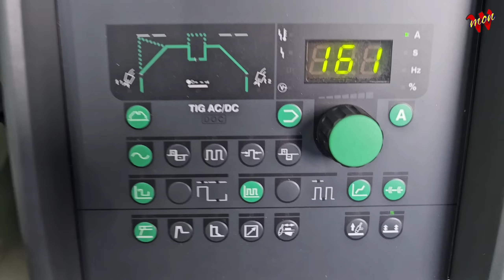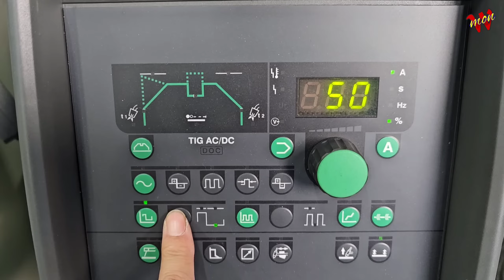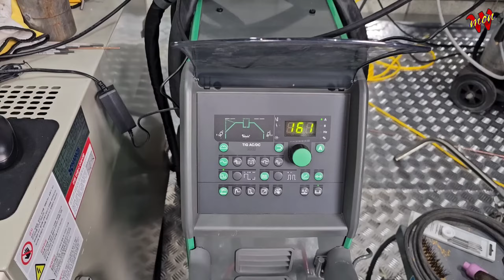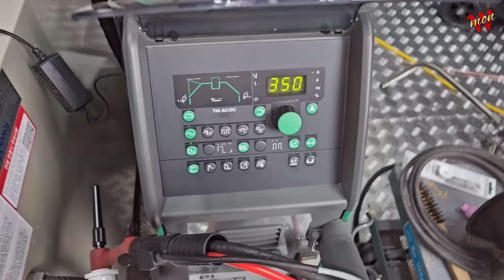용접기폭발! 최대전류로 용접하면 어떻게 될까?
안녕하세요
이번시간에는 카본파이프 펄스 용접을 준비 했습니다
용접은 세라믹 위빙없는 훌치기로 진행합니다
가장 중요한건 얼마나  용접봉 공급, 쇳물 스미는 감을 찾는 것입니다